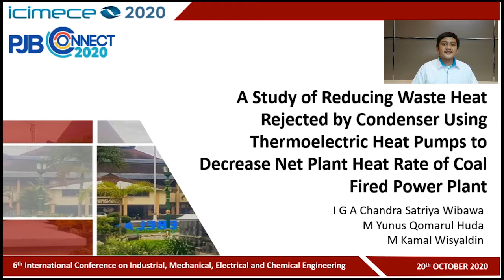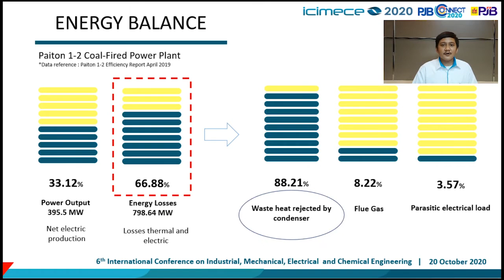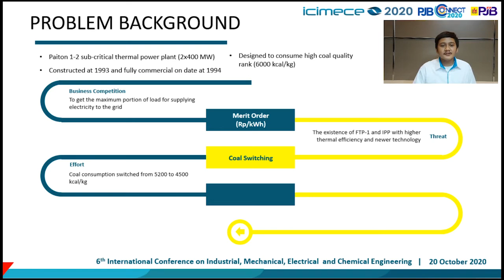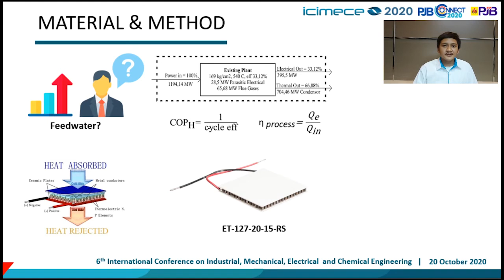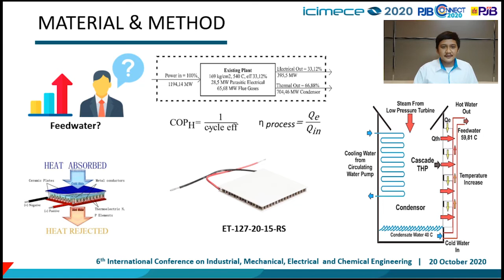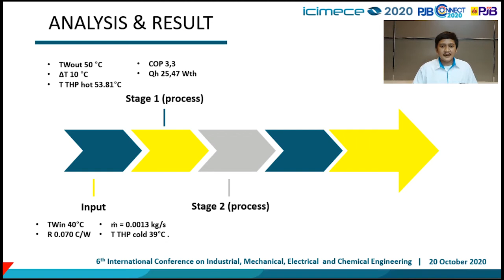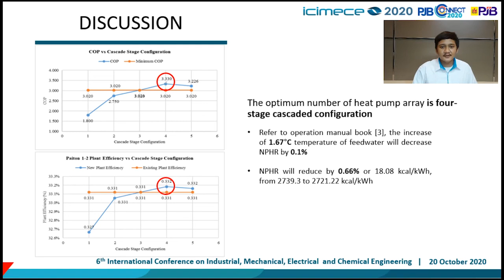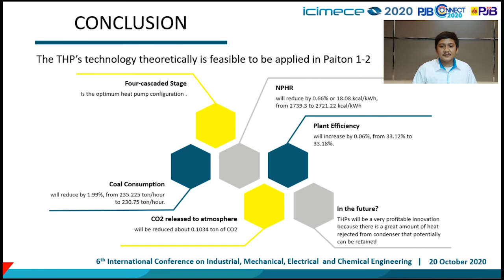PJB60-A Study of Reducing Waste Heat Rejected by Condenser Using Thermoelectric Heat Pumps to.....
A Study of Reducing Waste Heat Rejected by Condenser Using Thermoelectric Heat Pumps to Decrease Net Plant Heat Rate of Coal Fired Power Plant

I Gde Agung Chandra Satriya Wibawa , M Yunus Qomarul Huda, M Kamal Wisyaldin

Paiton 1-2 subcritical coal-fired power plant applied coal switching program in order to can compete at Jawa-Bali electrical system. The calorific value of coal consumed is switched from 5200 kcal/kg to 4500 kcal/kg. As the result, it increases the net plant heat rate (NPHR) as well as the coal flow and produce more CO2 emissions. Increasing final feed water temperature can reduce NPHR because less heat needed to produce steam. One of promising method to increase feed water temperature is reusing wasted energy being rejected to environment through condenser. There is opportunity to reuse this waste heat by use of thermoelectric heat pumps (THPs). THPs convert electrical energy into thermal energy using Peltier effect. It can capture the heat released by condensation process and reused for increasing the feed water temperature, which can increase the cycle efficiency. Furthermore, it will reduce coal flow, decrease NPHR and aid the reduction of CO2 emissions. To maximize the energy recovery, a number of heat pumps can be used in series. This paper focused on finding the optimum number of heat pumps array. The expected feed water temperature rise gained from THPs arrangement is 19.81°C and potentially will contribute to 0.66% reduction on NPHR.

Corresponding Author : M Yunus Qomarul Huda